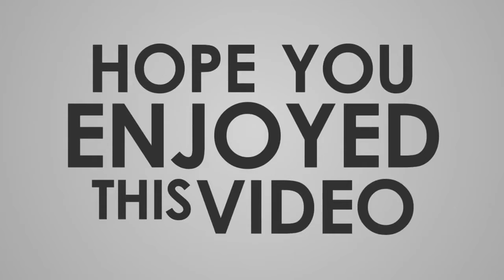なぜ人は不倫をやめられない？ カギは「遺伝子」、脳科学者・中野信子が解説〈週刊朝日〉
東出昌大・唐田えりかが激しく叩かれた理由は？　「不倫遺伝子」があるって本当！？　一夜の過ちはなぜ起きる？　気鋭の脳科学者が不倫を斬る！【写真】東出昌大の危なさを語る唐田えりか